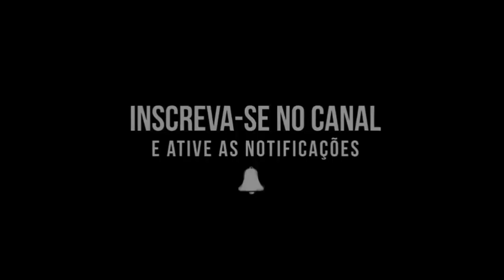Assitir Atlético PR x Vasco Ao vivo em HD.